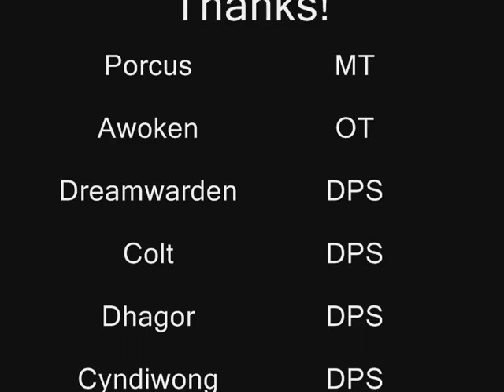FTA2 vs Mimiron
From the Ashes II vs Mimiron